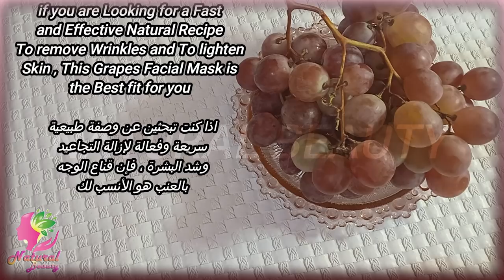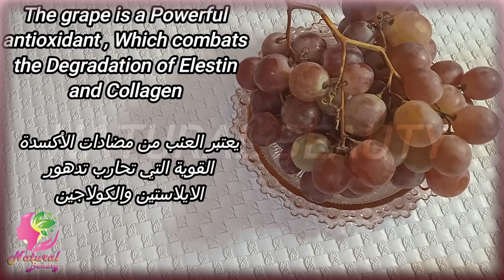اخلطي العنب مع الارز لتبدين أصغر من سنك ب20 سنة! بوتوكس طبيعي!لن تصدقي النتيجة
الوصفة مترجمة إلى لغتك
💡 انقر فوق النص [cc] في أعلى اليمين والنقاط الثلاث في أعلى يمين الفيديو ، وانقر فوق "ترجمة" ، ثم قم بتنشيط الترجمات المصاحبة.
قم بتنشيط الإخطارات أعلاه من خلال النقر على ↑ الجرس 🔔
إذا أعجبك الفيديو ، فلا تنس أن تترك إعجابًا رائعًا وتشاركه مع أصدقائك.
نحن نقدر دعمكم لقناة جمالك طبيعي
كنز رباني عظيم سيخلصك من تجاعيد حول العين ،الفم والجبهة سيجعل بشرتك مشدودة بأقوى بوطوكس طبيعي
سر ياباني لتبدين أصغر 10 سنوات من سنك ، علاج لازالة التجاعيد مضاد للشيخوخة